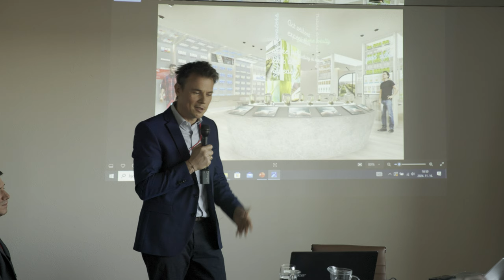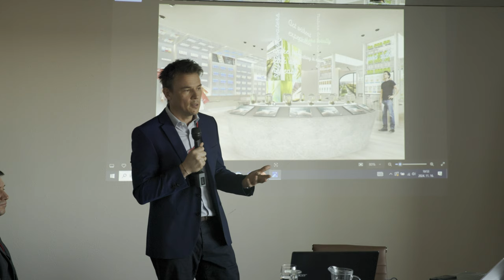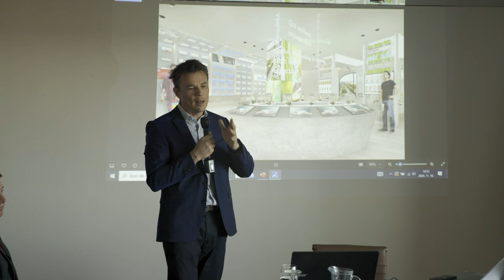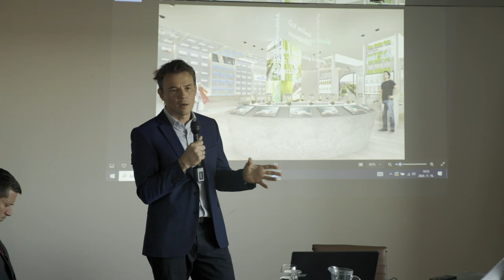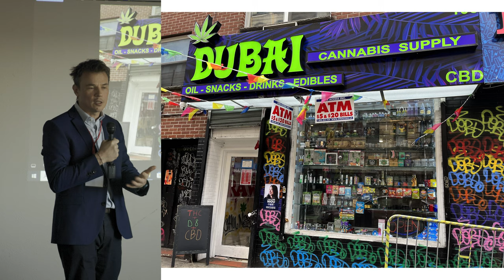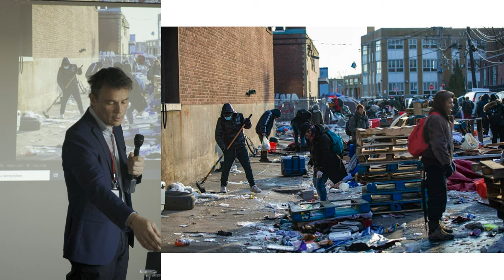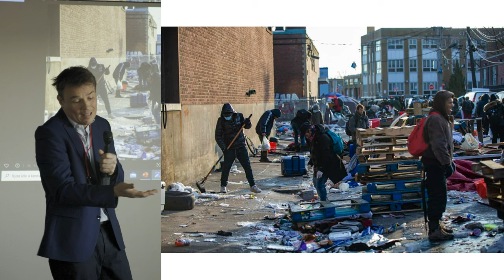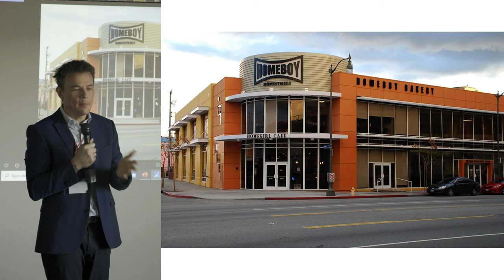Dr. Fazekas Tamás: Az amerikai kábítószerhelyzet aktuális kihívásai | MAT 2024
Fazekas Tamás emberi jogi ügyvéd, több mint 20 éve foglalkozik drogpolitikai kérdésekkel, 2023. októberében Eisenhower fellowként az Amerikai Egyesült Államok drogpolitikai változásait kutatta. 2023-ra az Amerikai Egyesült államokban a kender használata az 1970es évek drogháborús tilalmához képest radikálisan megváltozni látszik, az államok több mint felében orvosi kannabisz használatot, s csaknem felében legális felnőtt-használatot engedélyeztek, de szövetségi egységes szabályozás még nincs. Ezzel a folyamattal párhuzamosan zajlik az USA egyik legkomolyabb egészségügyi és szociális válsága, az orvosi fájdalomcsillapításból induló, mára a kartellek által forgalmazott fentanyl mintegy napi 200 halálos áldozatot szed, jelenleg legsúlyosabban a sérülékeny közösségeket érintve, gyakorlatilag az egész országban. Az előadás az 5 hetes, 7 államot érintő, 30 interjút magába foglaló kutatás helyszíni tapasztalatainak összegzése, ideértve egy börtönlátogatást, válságzónákban működtetett tűcsere- és rehabilitációs programok tapasztalatainak összefoglalását és interjúkat döntéshozókkal, szakértőkkel. A kutatás azzal az ambícióval történt, hogy a magyar állapotokra is érvényes gyakorlati következtetéseket vonhassunk le, különösen az új pszichoaktív anyagok hatásait tekintve a roma közösségekre, és adaptálható gyakorlatokat keressünk a fővárosi kábítószer stratégiához.

Elhangzott a Magyar Addiktológiai Társaság XIV. Országos Kongresszusán,
mely 2024. november 14-16. között, Siófokon került megrendezésre.